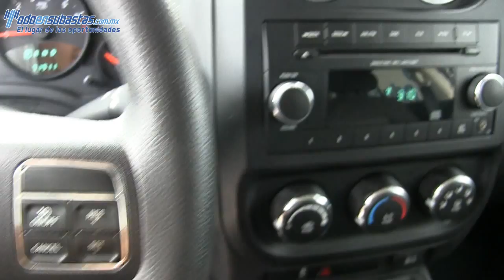691911 Jeep /Patriot / 2012